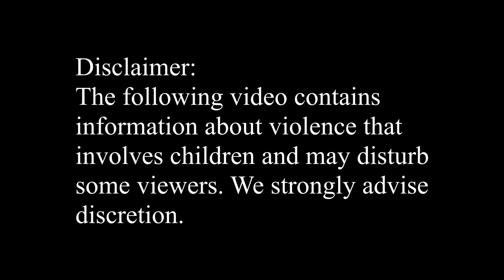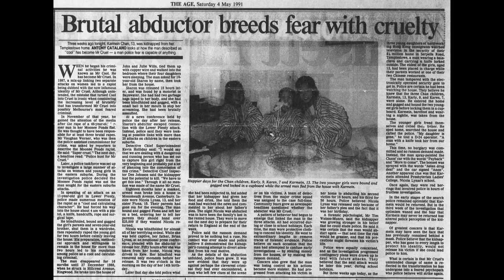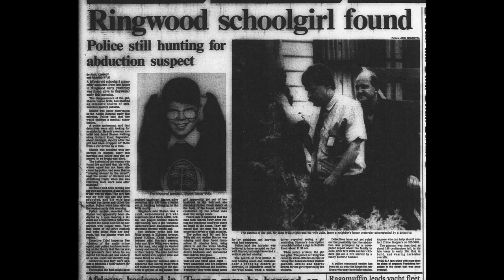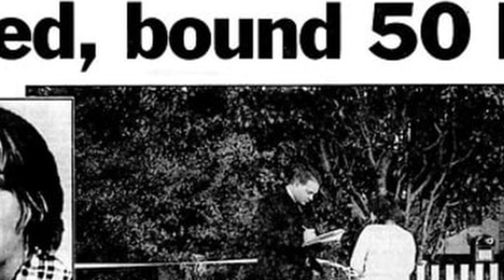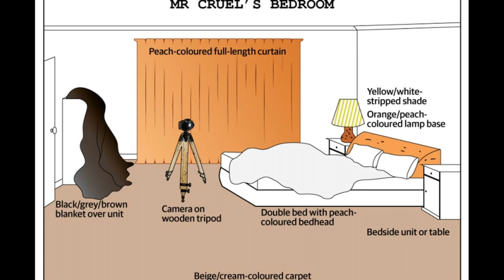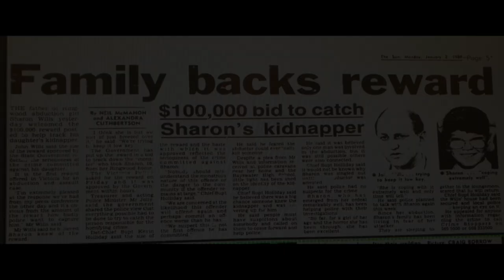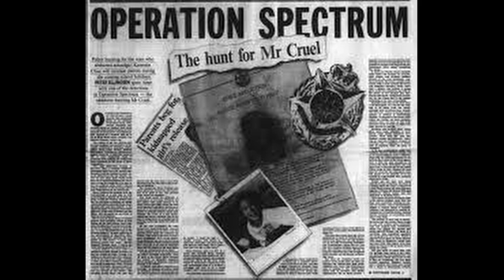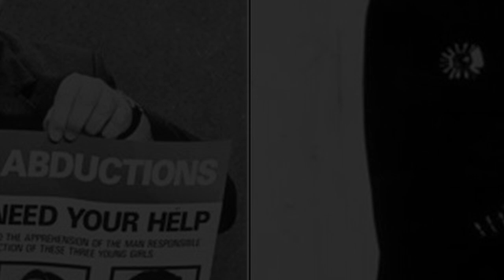The UNSOLVED case of Mr Cruel - The Australian Boogeyman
Who is Mr Cruel?
An unknown man – known as 'Mr Cruel' – committed a series of horrific crimes which terrorised Melbourne, Australia in the late 1980's. He is responsible for the abduction and assault of three girls between the ages of 10 and 13 and the murder of a 13-year-old girl in 1991.
He committed his crimes wearing a black ski mask, meaning none of his victims could provide an identifiable description of his face. Law enforcement’s only likeness of Mr Cruel is a terrifying police sketch depicting his mask.
From 1987 to 1991, Mr Cruel terrorised the quiet, suburban areas of Melbourne.
On multiple occasions, he took victims from their homes to an unknown location where he assaulted them before dropping them off in other suburban areas to be found and returned to their families.
The perpetrator is known as Mr Cruel because of the meticulous planning of his attacks and his tendency to trick the parents of victims by pretending his only motive was to rob them before kidnapping their children. He also planted red herrings at crime scenes to investigators.
To this day, Mr Cruel remains unidentified.